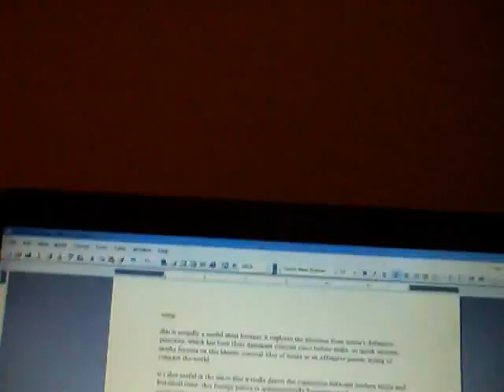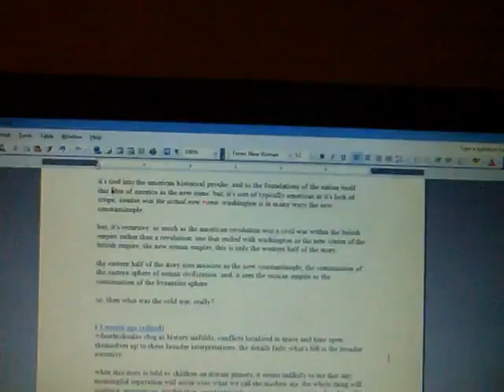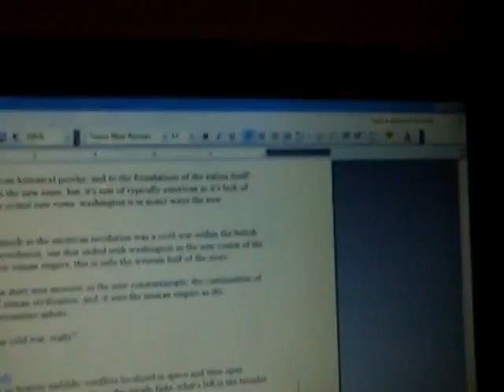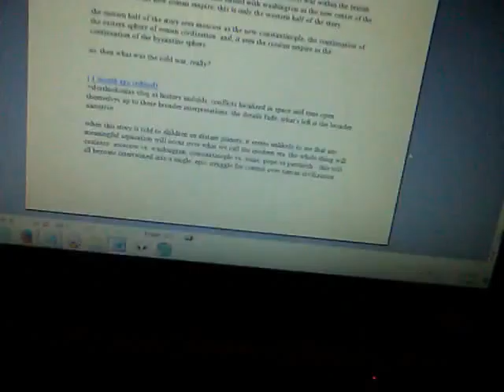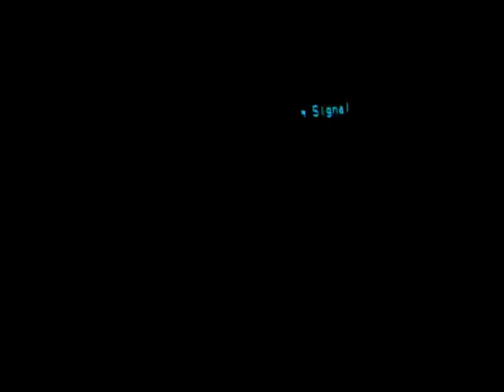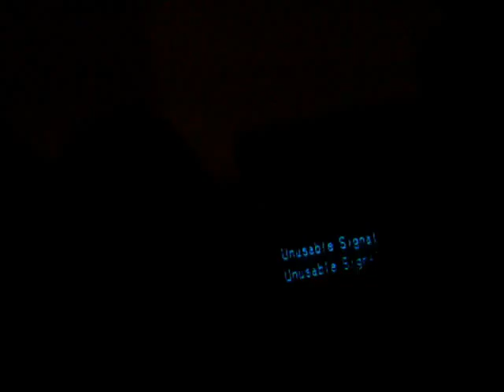13-02-2016: j reacts to the fundamentally byzantine nature of russian foreign policy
archived comment:

this is actually a useful short because it explores the situation from russia's defensive priorities, which has been their dominant concern since before stalin. so much western media focuses on this bluntly comical idea of russia as an offensive power, trying to conquer the world.

it's also useful in the sense that it really draws the connection between modern russia and historical rome. this foreign policy is quintessentially byzantine, and so are the consequences - perpetual suspicion of imperial treachery.

+deathtokoalas vlog i think that, in the broader historical perspective, "western civilization" has yet to truly break it's way out of the division of the roman empire. i know this is very abstract, but it's something i've drawn attention to before and i really think there's a lot of truth to it.

it's tied into the american historical psyche, and to the foundations of the nation itself - this idea of america as the new rome. but, it's sort of typically american in it's lack of scope. london was the actual new rome. washington is in many ways the new constantinople.

but, it's recursive. as much as the american revolution was a civil war within the british empire rather than a revolution, one that ended with washington as the new center of the british empire, the new roman empire, this is only the western half of the story.

the eastern half of the story sees moscow as the new constantinople, the continuation of the eastern sphere of roman civilization. and, it sees the russian empire as the continuation of the byzantine sphere.

so, then what was the cold war, really?

+deathtokoalas vlog as history unfolds, conflicts localized in space and time open themselves up to these broader interpretations. the details fade. what's left is the broader narrative.

when this story is told to children on distant planets, it seems unlikely to me that any meaningful separation will occur over what we call the modern era. the whole thing will coalesce. moscow vs. washington, constantinople vs. rome, pope vs patriarch - this will all become intertwined into a single, epic struggle for control over roman civilization.